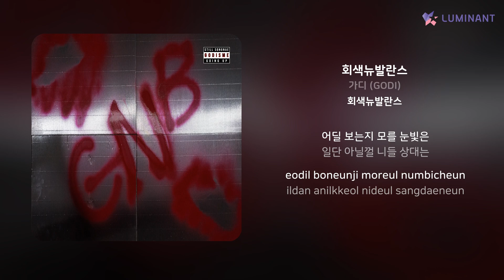가디 (GODI) - 회색뉴발란스 | 가사 (Lyrics)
Artist: 가디 (GODI)
Track: 회색뉴발란스
Album: 회색뉴발란스
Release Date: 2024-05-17